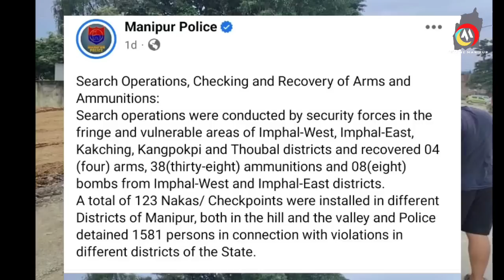LANJENNARAKPA KUKISING KANGPOKPIDA LEIHANBA YAROI, TRIBEKI MING SIJNNADUNA NAGASING KONSNBASU YAROI